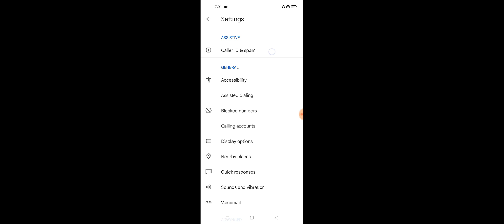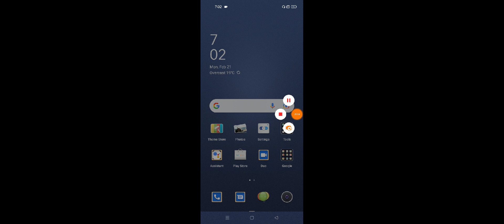Realme 9 Pro & 9 Pro+ Phone & Calls Tips And Tricks